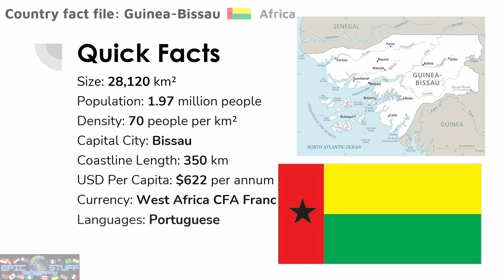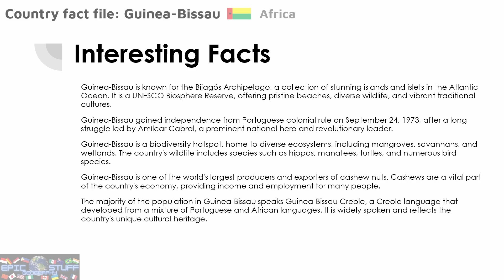Country Fact File: Guinea-Bissau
"Key geography and economic facts about the African country of Guinea-Bissau, including the Guinea-Bissau flag, a map of Guinea-Bissau, the capital city Bissau, Guinea-Bissau population and density,  the  currency, and the languages Portuguese.

Interesting facts about Guinea-Bissau include:

Guinea-Bissau is known for the Bijagós Archipelago, a collection of stunning islands and islets in the Atlantic Ocean. It is a UNESCO Biosphere Reserve, offering pristine beaches, diverse wildlife, and vibrant traditional cultures.

Guinea-Bissau gained independence from Portuguese colonial rule on September 24, 1973, after a long struggle led by Amílcar Cabral, a prominent national hero and revolutionary leader.

Guinea-Bissau is a biodiversity hotspot, home to diverse ecosystems, including mangroves, savannahs, and wetlands. The country's wildlife includes species such as hippos, manatees, turtles, and numerous bird species.

Guinea-Bissau is one of the world's largest producers and exporters of cashew nuts. Cashews are a vital part of the country's economy, providing income and employment for many people.

The majority of the population in Guinea-Bissau speaks Guinea-Bissau Creole, a Creole language that developed from a mixture of Portuguese and African languages. It is widely spoken and reflects the country's unique cultural heritage."